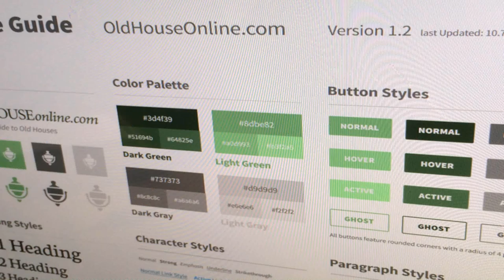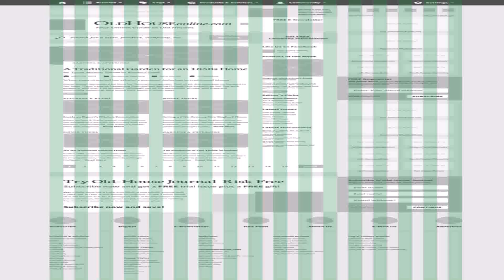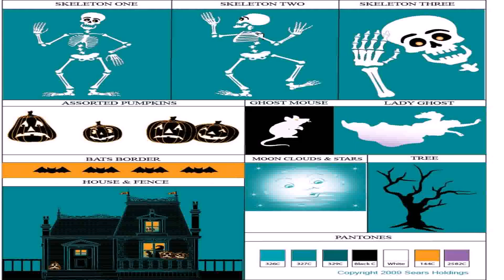Old House Style Guide (see description) (see description)